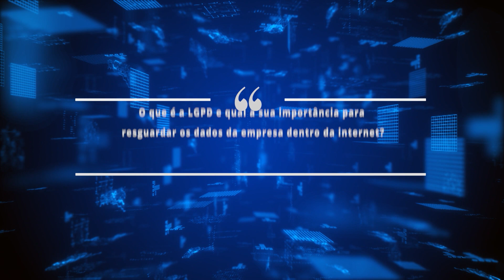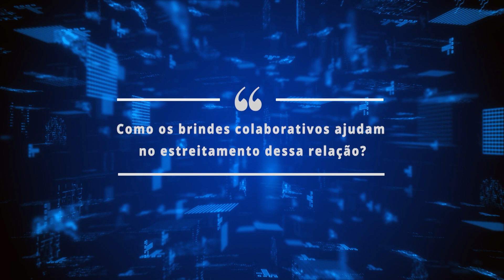O QUE É O DIREITO DIGITAL? FICAADICA (GISELE TRUZZI)